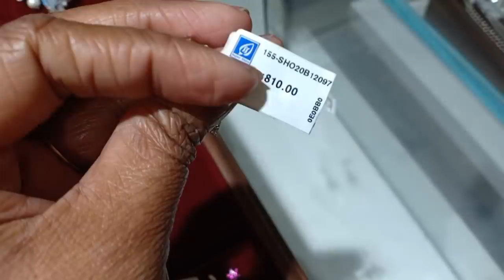Gold Plated Silver Jewellery |Silk Sarees Readymade blouse |Super Saravana Stores Purasaiwakkam Tour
Super Saravana Jewellery
Pursawakkam

Love,
Lakshmi!

Lachus Lifestyle

Hello App I'd :
Lachus Lifestyle